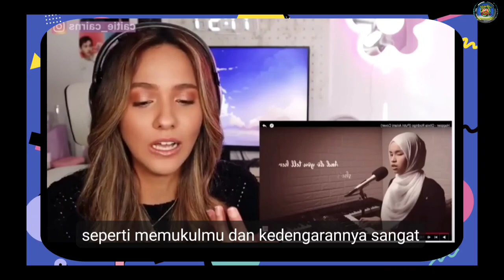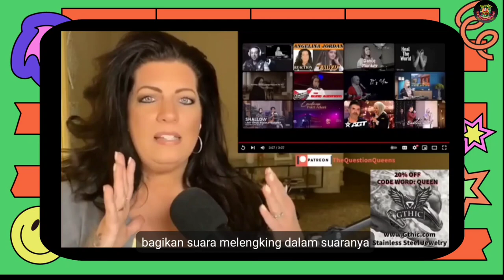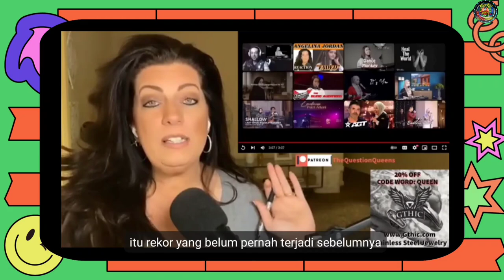TAK TERBENDUNG! SUARA UNIK DAN KEREN PUTRI ARIANI BIKIN PARA REAKTOR INI 1/2 GAK PERCAYA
.¸☀ḷ*¨¨¨*☀..¸¸¸¸..☀*¨¨¨*.☀
.\¸☀ 🎵 H I B U R A N 🎵 ☀
Ƹ̵̡Ӝ̵Ʒ.\
Terimakasih sudah klik video ini, Happier adalah lagu dari penyanyi dan penulis lagu asal Amerika, Olivia Rodrigo. Lagu ini pertama kali dirilis pada tahun 2021 sebagai bagian dari album debutnya yang berjudul "SOUR."
Lagu ini menggambarkan perasaan seseorang yang melihat mantan pasangannya bahagia dengan orang lain, meskipun mereka masih merasa sedih. Lagu ini menggambarkan campuran emosi seperti kehilangan, nostalgia, dan perasaan tak berdaya. Olivia Rodrigo dengan kuat menyampaikan perasaan yang kompleks melalui vokalnya dan lirik yang emosional. Melodi yang sederhana dan lirik yang tulus membuat lagu ini mudah dihubungkan dengan perasaan orang-orang yang pernah mengalami situasi serupa. "Happier" menjadi daya tarik bagi pendengar yang menyukai lagu-lagu dengan tema emosional dan realistis.

Dan dalam cover lagu Happier kali Putri Ariani mengambil inspirasi dari lagu aslinya yang diciptakan oleh Olivia Rodrigo. Dalam versi Putri Ariani, ia membawa sentuhan pribadi dengan vokalnya yang unik, memberikan nuansa baru pada lagu tersebut.
Ia berhasil menggambarkan perasaan dan emosi lagu dengan baik, menciptakan pengalaman mendengar yang menarik bagi pendengar.
Dengan sentuhan musikalitasnya, Putri Ariani menghadirkan interpretasi yang berbeda dari lagu populer ini, menjadikannya sebuah cover yang patut dinikmati.